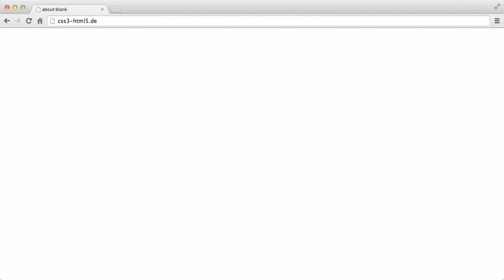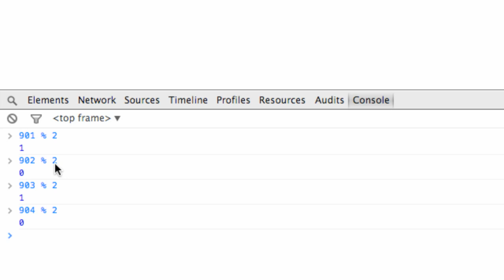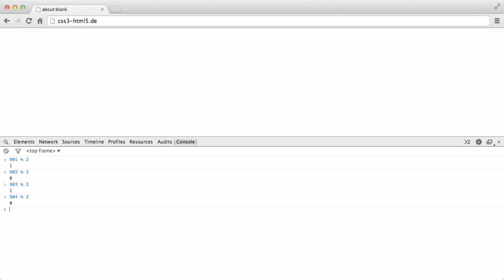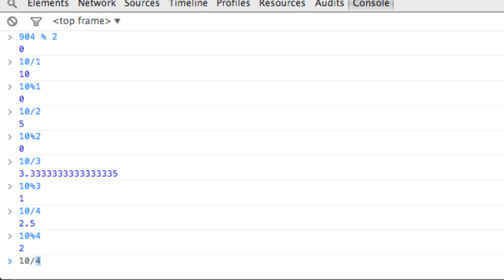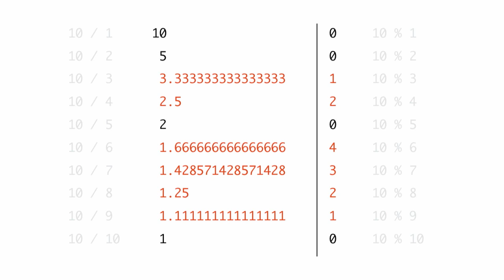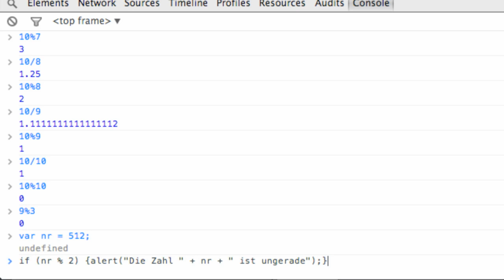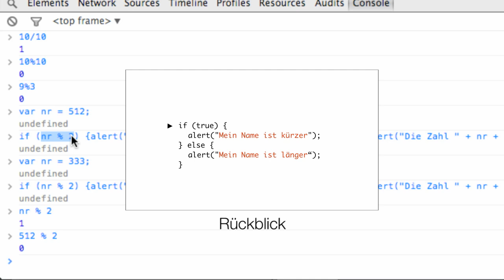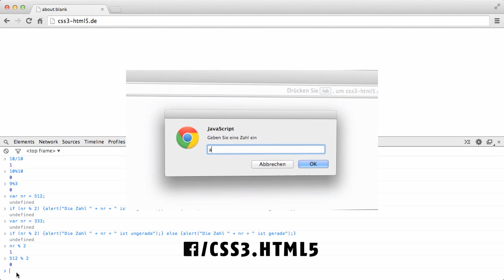Was ist Modulo? | Programmieren lernen mit JavaScript #11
In diesem Video zeige ich euch, was der Modulo-Operator ist, und wie ihr festellen könnt, ob eine Zahl gerade oder ungerade ist.